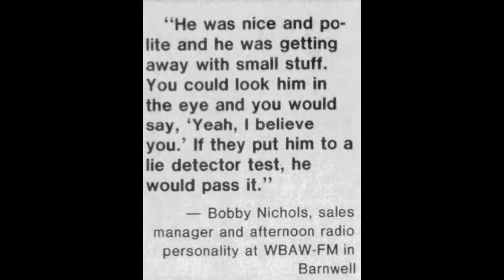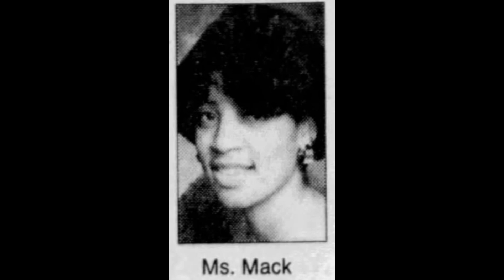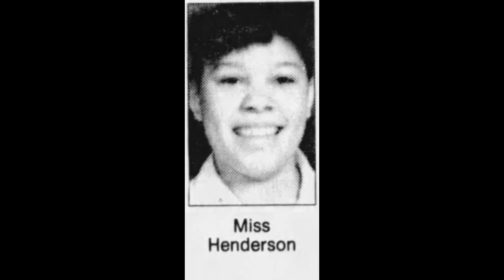Episode 166: Serial Killer: Henry Louis Wallace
From 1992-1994, a serial killer stalked young black women in Charlotte, North Carolina. Police came under fire from families and the media once the killer was unmasked. They blamed being understaffed during a crack epidemic, insisting that most of their murder victims were black and they had a good solve rate. As these were young college students, some young mothers and not really involved in the drug epidemic, their families were rightly outraged. There would be plenty of blame to go around to the cops and the courts when serial killer and rapist, Henry Louis Wallace was finally unmasked.

Researched Haley Gray, Anna Luria and Erica Kelley
Written by Haley Gray and Erica Kelley
Edited & Mixed by Next Day Podcast & Erica Kelley